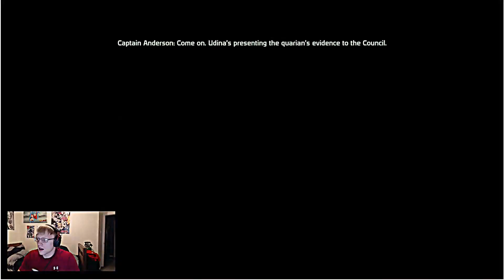The legacy of Scarlet Shepard begins! Mass Effect Playthrough (Twitch Stream)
-- Twitter Twitter.com/JockeyNerd